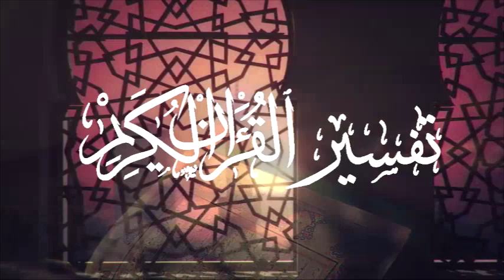Cheikh Said Bouizeri - Afessar n Leqran - Tasuret n lɛankabut تفسير سورة العنكبوت من الآية 24 إلى 26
الدكتور سعيد بويزري - Cheikh Said Bouizeri - Afessar n Leqran - Tasuret n lɛankabut تفسير سورة العنكبوت من الآية 24 إلى 26